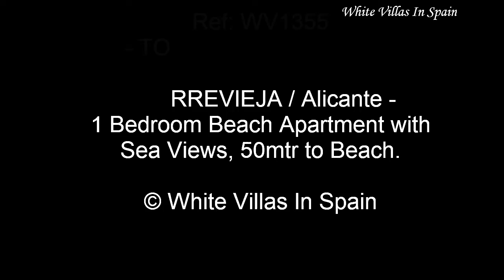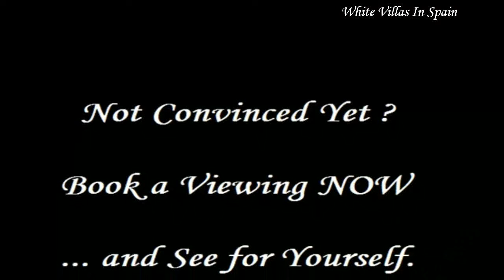TORREVIEJA: 1 Bedroom 1st Floor Beach Apartment with Sea Views, 50mtr to Beach (©WhiteVillasInSpain)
First floor, completely renovated South facing Apartment, just a 50metre walk from the Beach.

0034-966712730